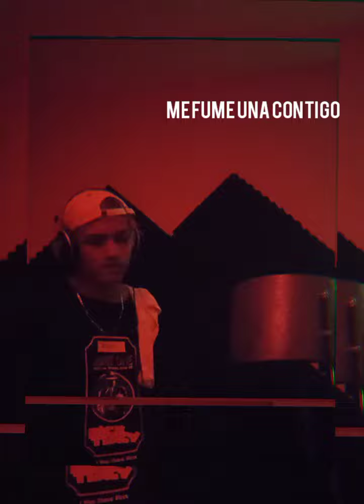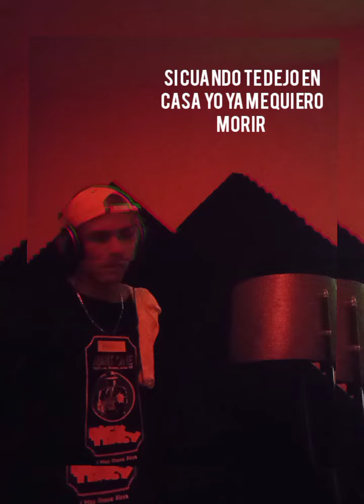Rod Love - Si tú te vas 🫂🌷 ( Vídeo oficial )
para las babys que se quieren ir